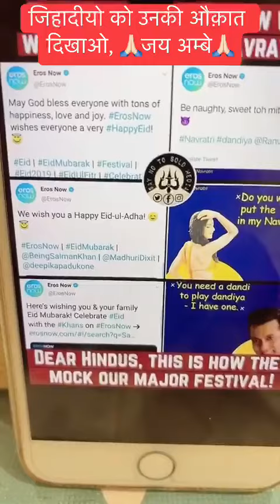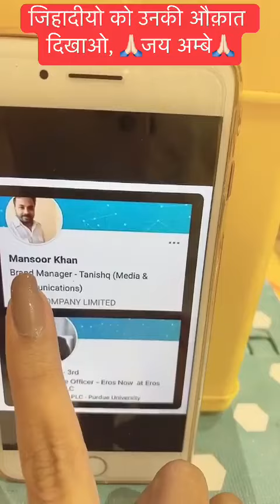It is a habit of this community to insult Hindus & their festivals